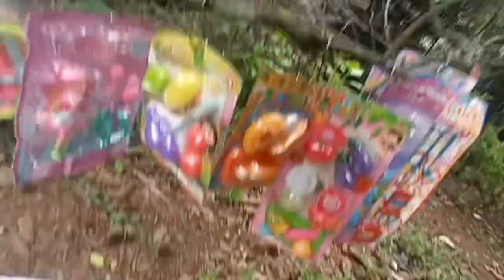Mencari Mainan barbie Di Atas Pohon Memasak Ice cream Masak Masakan es krim es kriman meja makan